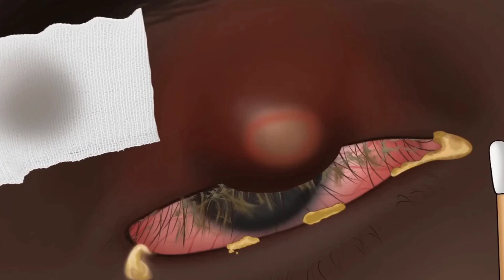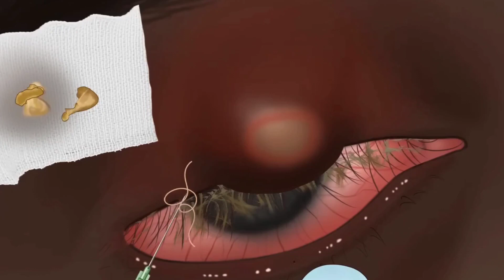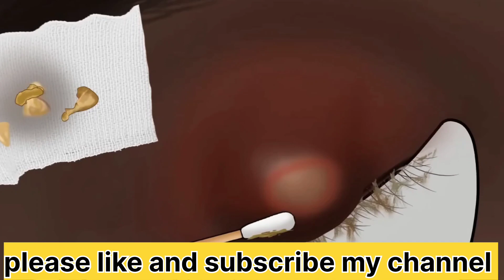Asmr Eye Infected treatment//Maggot in Eye//Deep Cleaning Animation//@uttam6361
Asmr Blackhead Removal Animations//Dog Ticks Removal//Deep Cleaning Animation// @uttam6361 ​
how to make an asmr video without a mic,
highest viewed asmr video,
how long should an asmr video be,
how to make a asmr video with headphones,
asmr videos,
asmr videos for kids,
asmr videos eating,
asmr videos slime,
asmr videos no talking,
dog asmr video,
video de asmr,
asmr eating sounds video download,
video de slime asmr,
girls spa video,
spa video
makeup video,
how to start makeup,
how to start parlur,
makeup creams,
makeup price starting,
hair stateling,
hair style,
how to clean blackspot,
how to cleaning face